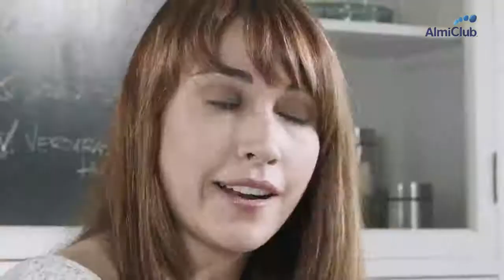Diabetes - EMBARAZO Y DIABETES: SOBRE LA DIABETES GESTACIONAL